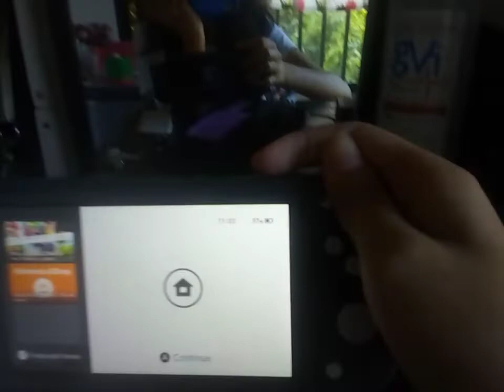ASMR pop it diy simple dimple,squishy,diy and mini pop it and jumbo pop it🍓🍍🍞🦄